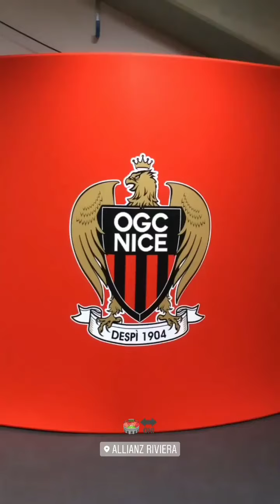PSG VS NICE 3-0 Crazy match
PSG VS NICE 3-0
e dimanche après-midi, le Paris Saint-Germain était à l'Allianz Riviera afin d'affronter l'OGC Nice dans le cadre de la 4e journée de Ligue 1
ice - Paris-Saint-Germain en direct : Mbappé et le PSG se rassurent chez les Azuréens (3-0). Touché par le Covid-19, l'attaquant françai
l aura fallu seulement 20 minutes pour que le PSG connaisse son premier blessé. Gana Gueye quitte ses partenaires et il est remplacé